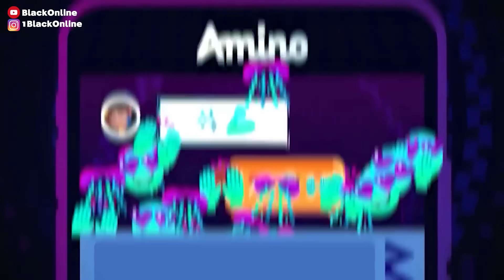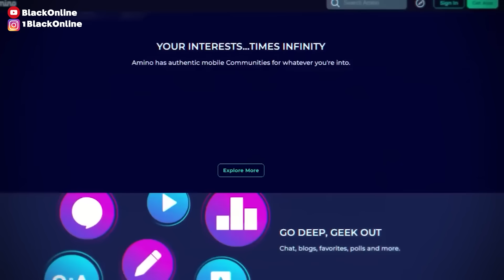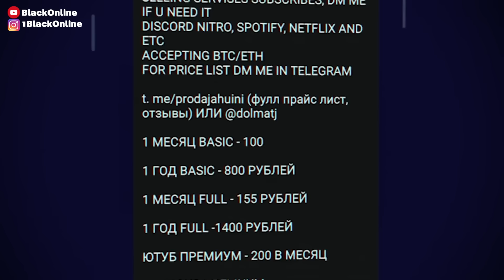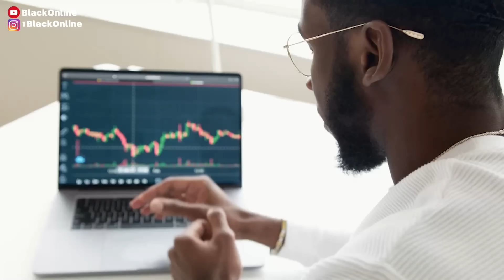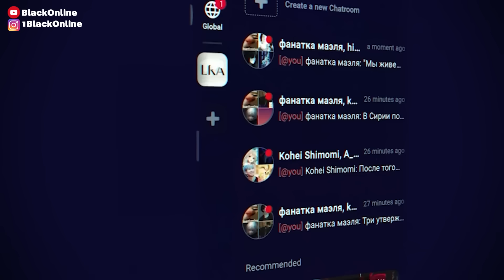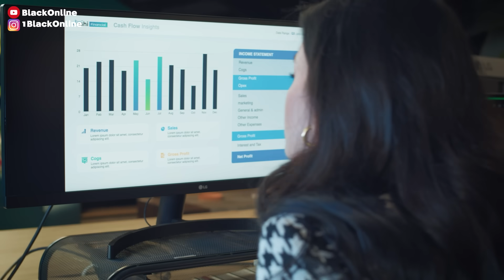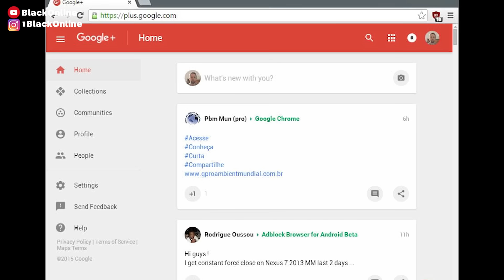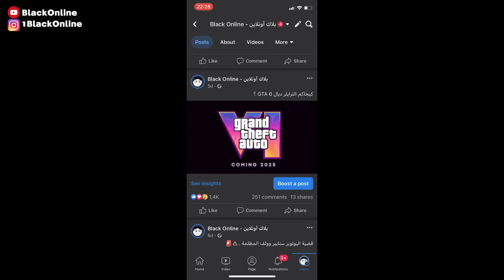الجانب المظلم من تطبيق امينو للمراهقين 😱🚨... اغرب تطبيق للتعارف